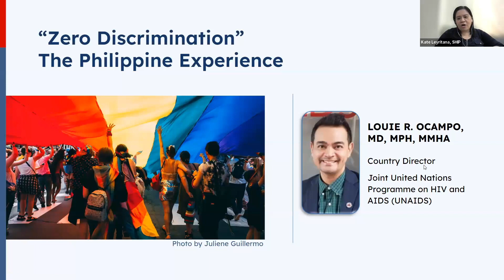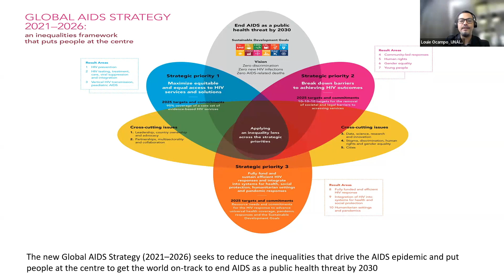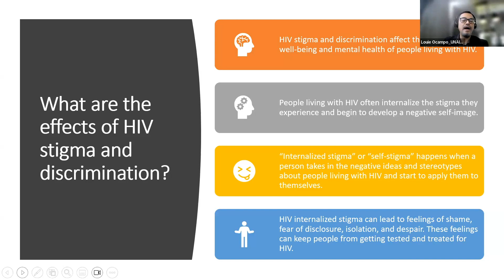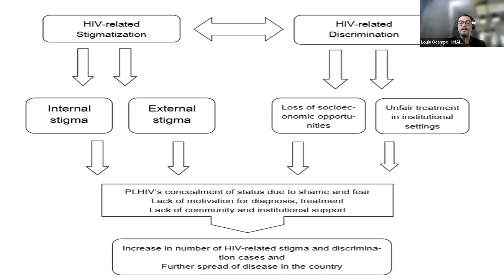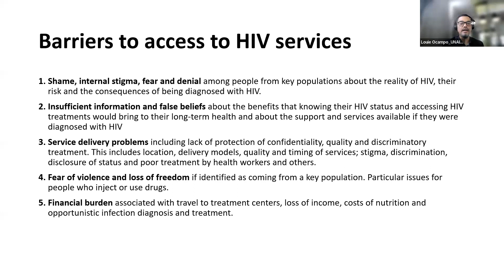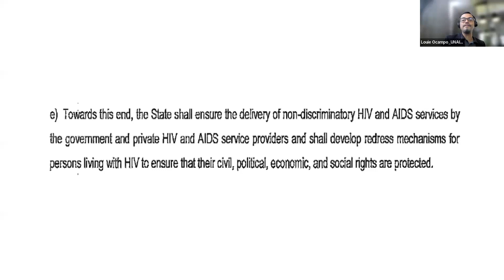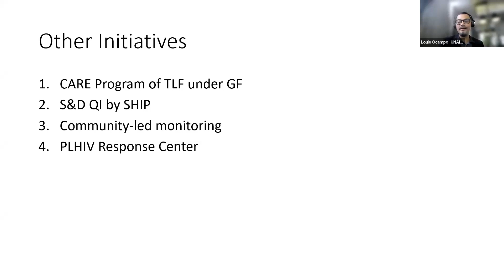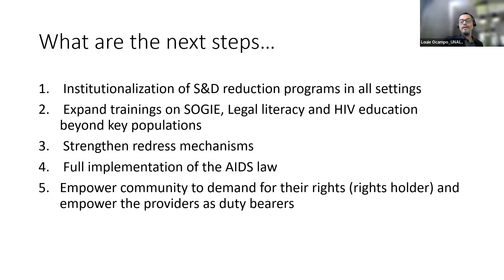Zero Discrimination: The Philippine Experience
The Quality Improvement to Decrease Stigma & Discimination Learning Network's featured lecture during the Network Meeting on May 17, 2023.

Featuring Dr. Louie Ocampo of UNAIDS.

Sustained Health Initiatives of the Philippines
HEALTHQUAL
Supported by PEPFAR and HRSA